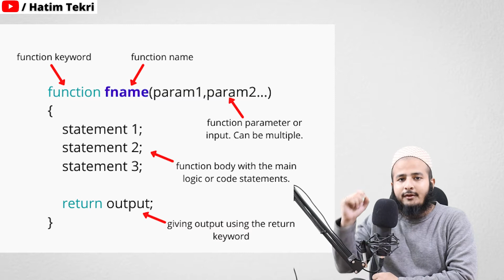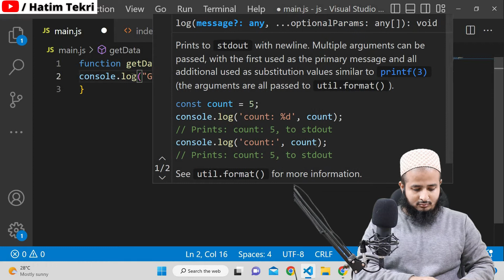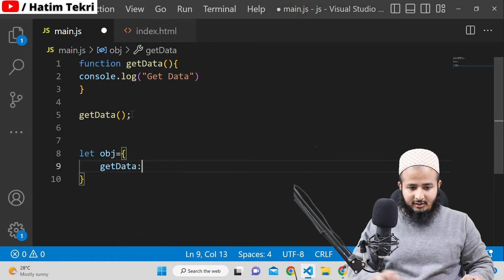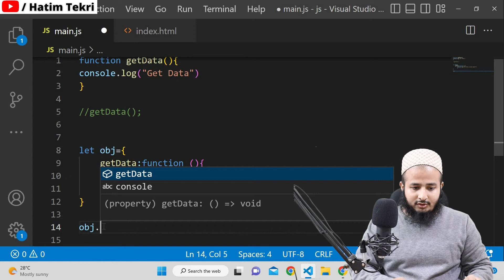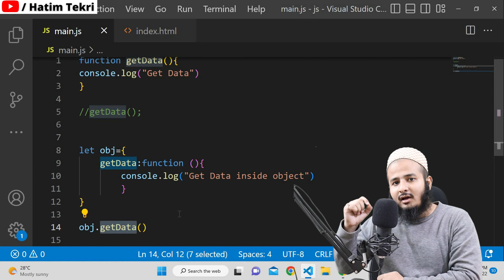Difference between Function and Method in JavaScript | Frontend Interview Series | Hindi | 2024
Difference between Function and Method in JavaScript | Frontend Interview Series | Hindi | 2022

 In this video i will explain you what is difference between  Function and Method in javascript and how function and method work in javascript. so to understand this difference please watch this video till the end.

Queries Solved
1) Function VS Method
2) Difference between functions and methods
3) Functions and methods difference
4) Difference between Function and Method in Hindi
5) What is the difference between a method and function?
6) What is the difference between functions and methods in JavaScript?
7) Difference between Function and Method in JavaScript
8) Difference between Function and Method in Javascript Hindi

I'll give my best to come up with great content and everything absolutely for free on YouTube.